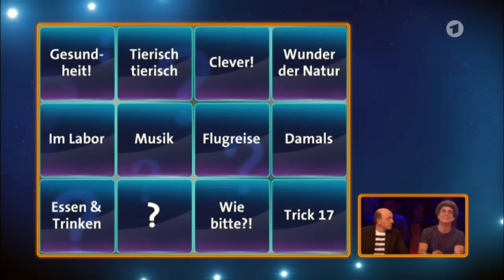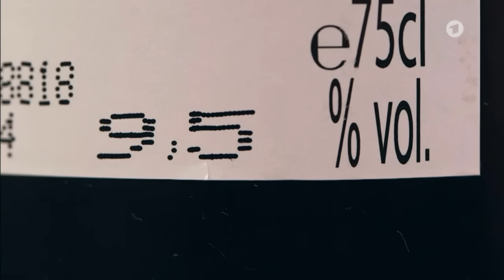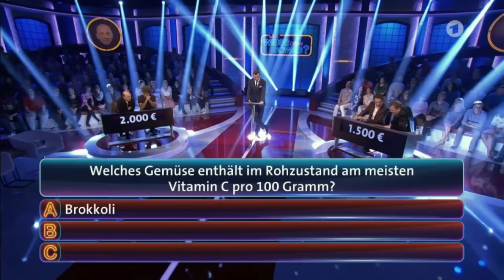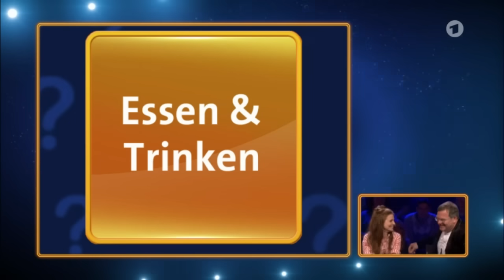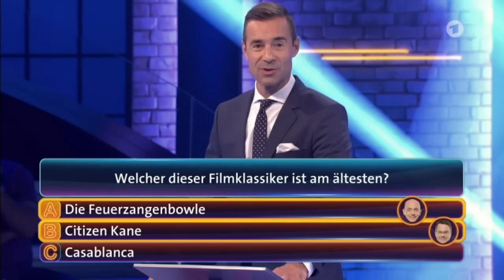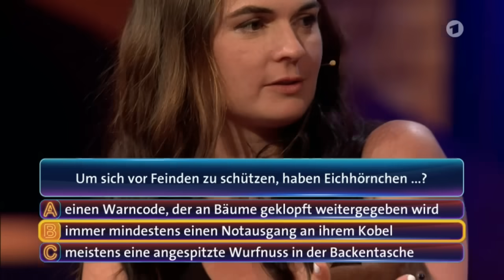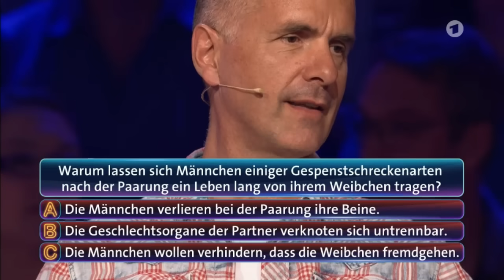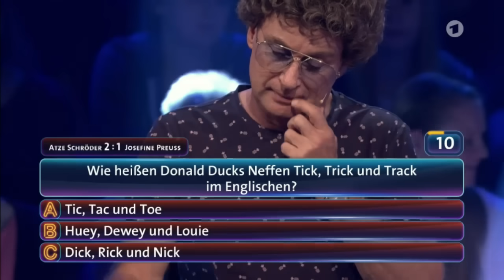Wer weiß denn sowas XXL vom 21.07.2018